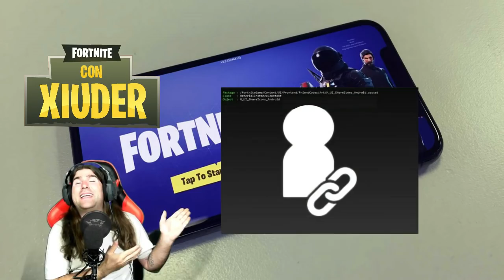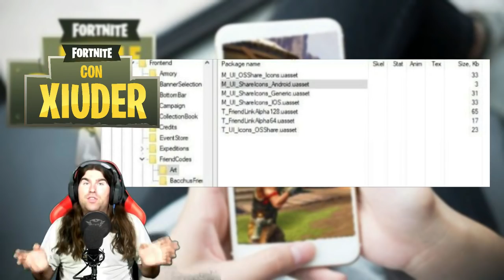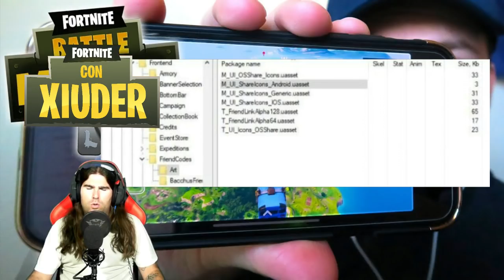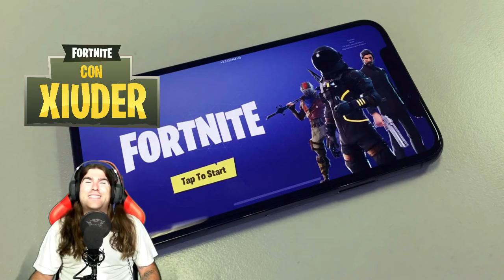DATA DI USCITA FORTNITE ANDROID VICINA!!! *SCOPERTI* NUOVI FILE!!! LINK AMICO!!!